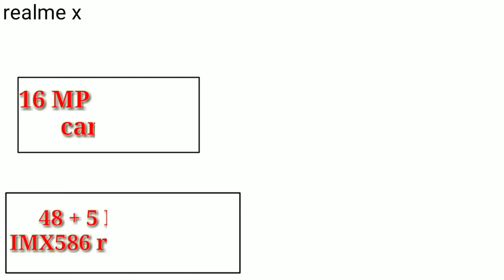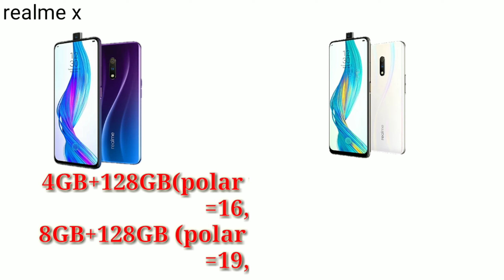realme x || realme x unboxing || realme x review || realme x price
doshto me is video main aapko realme x smartphone  ke sare function bataya Hon .
is video mein bataya Hon realme X ka  processor,camera ,pop up camera, screen display ,fingerprint , yesi hi bhahut sari  function  bataya.

🙏description padhne ke liye dhanyavad 🙏

realme x